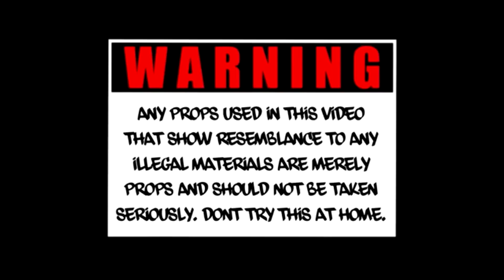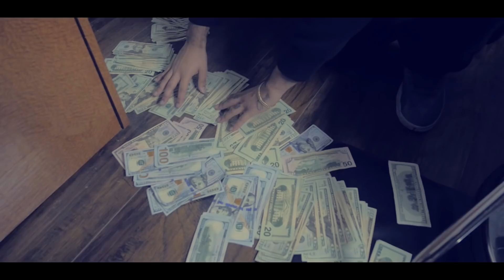John Gotti - Winnin (Shot By CpFilmz)